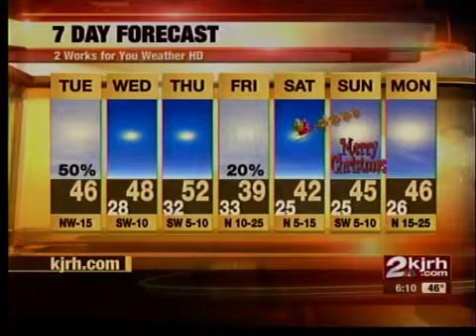Karen Larsen says goodbye to Julie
2News anchor Karen Larsen wishing Julie Chin well.